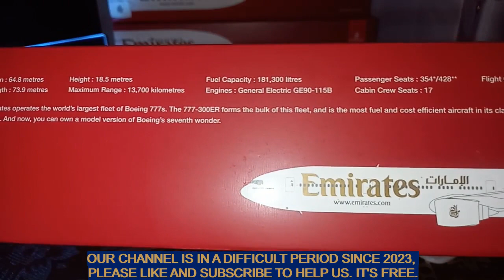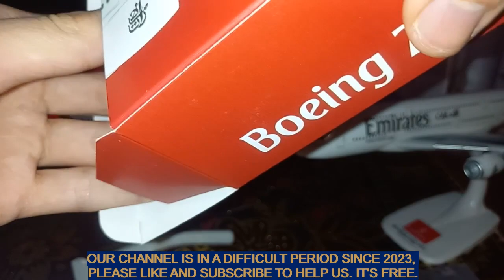Unboxing Emirates Boeing 777-300ER reg A6-EGH scale 1:200 brand PPC Holland